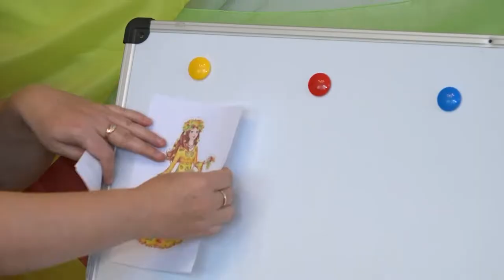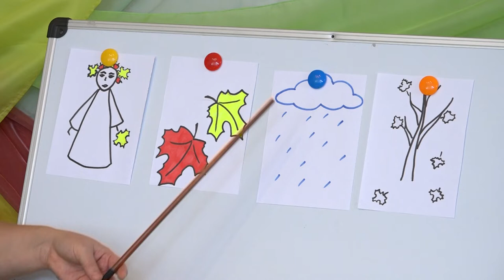Тематичні осінні ігри та мовленнєві вправи для дошкільнят